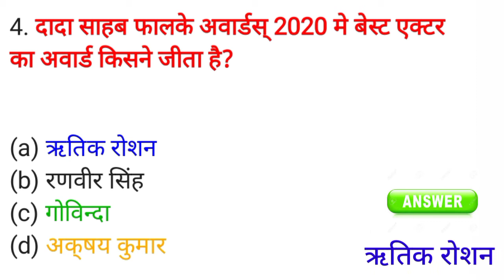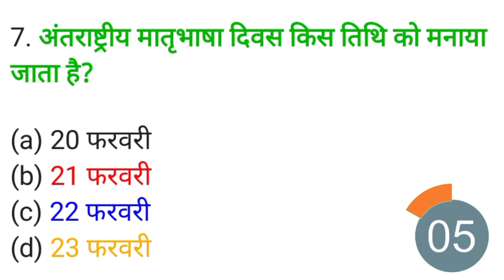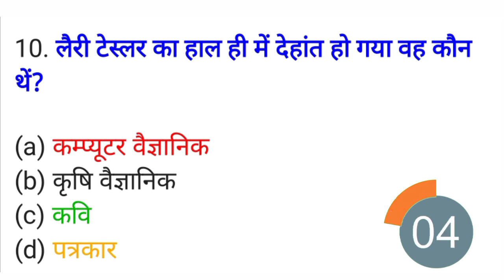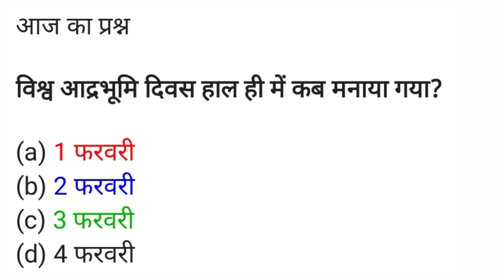Railway,SSC,NTPC,Mp police Important GK question || All compition Exam important GK question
Jai Hind
 DOSTO

Jai Hind
Dosto